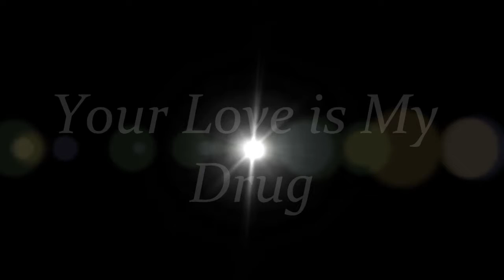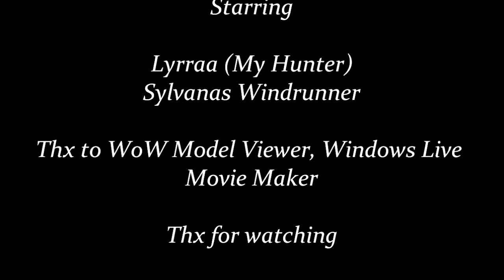(WoW Music Video) Your Love is My Drug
Lyrraa (My Hunter) shows how much she loves Darknighth (Godzillamon's Death knight)